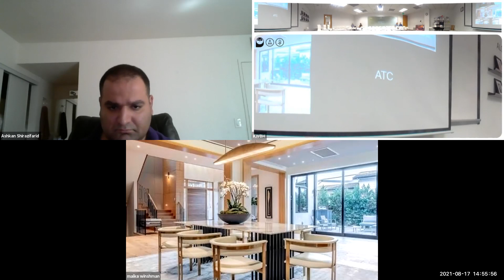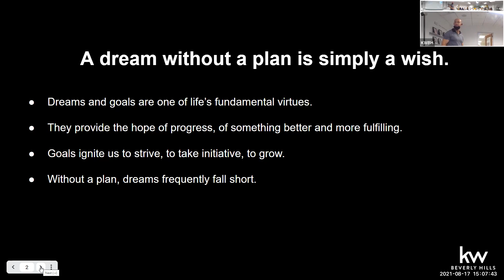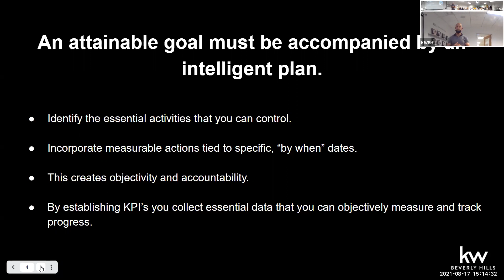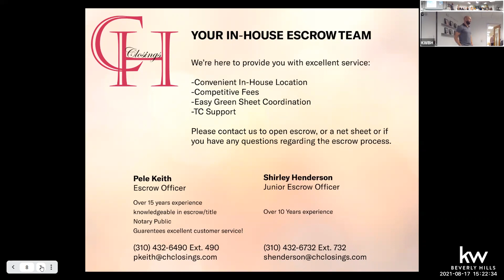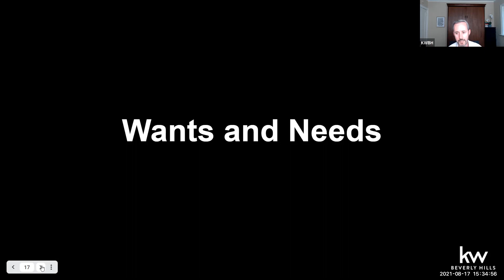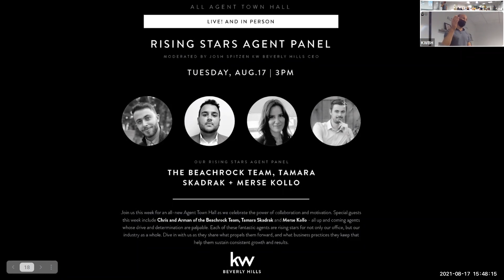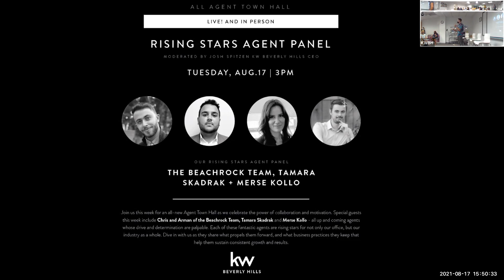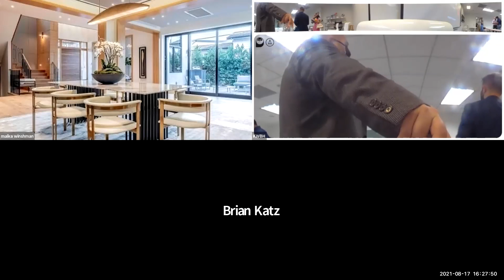08.17.2021 Rising Stars Agent Panel All Agent Town Hall